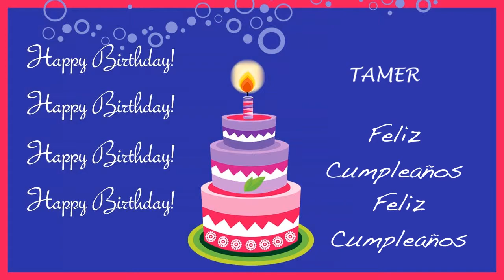Tamer Card Tarjeta - Happy Birthday